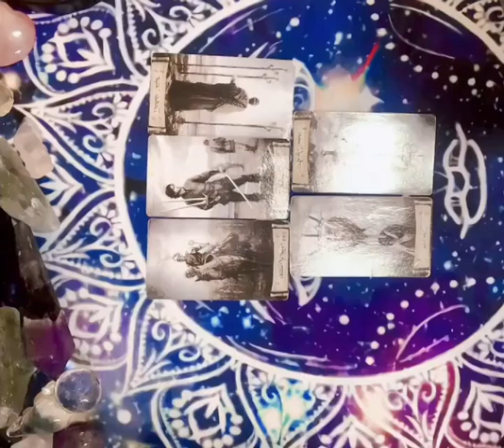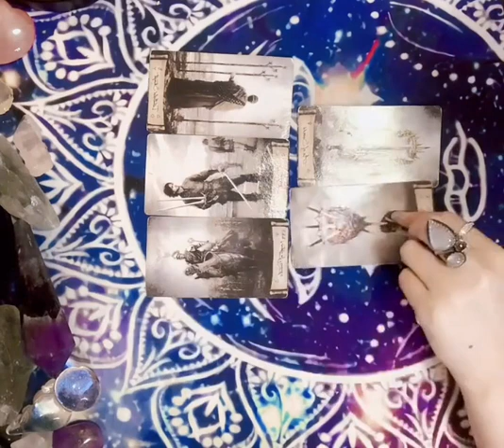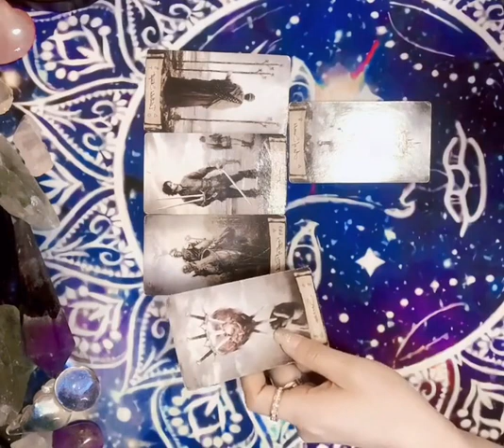玄幻切勿迷信，（阴意识魔种）是否在拉阳意识佛道仙三家的弟子们，转换成为他们的黑化种子？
占卜,情感,塔罗